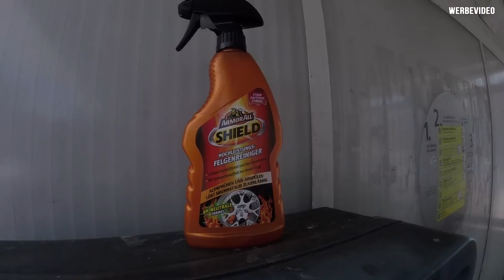ArmorALL - Produkt Shield Reihe Testen